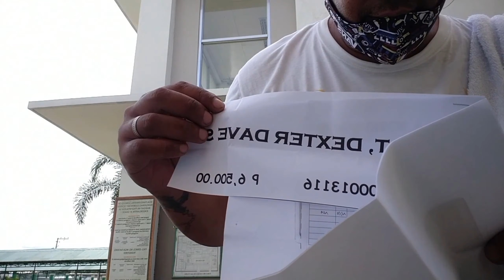THE PAY DAY....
SAP/THE SECOND WAVE AYUDA .HAHAHAHA

BAUAN MANGHINAO PROPER BATANGAS CITY

phone vloging
motovlog